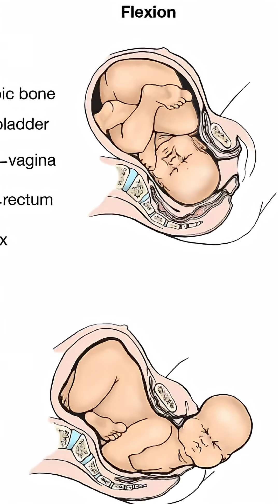The 3 million year old midwives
Australopithecus may have helped one another give birth millions of years ago. Remarkable!